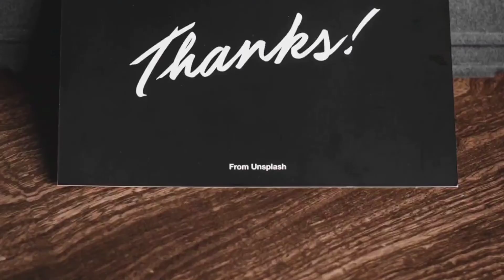A regular H2H game play full of counter attacks